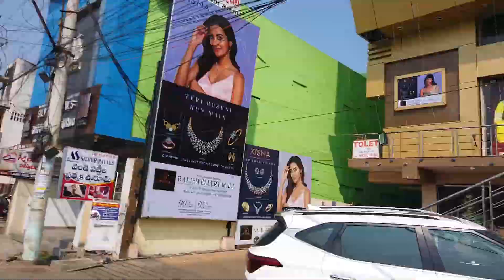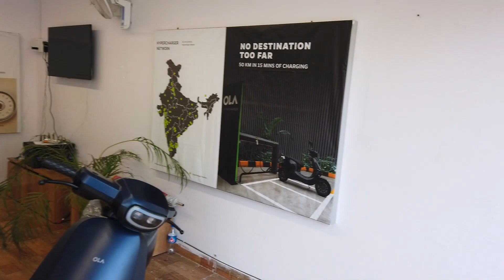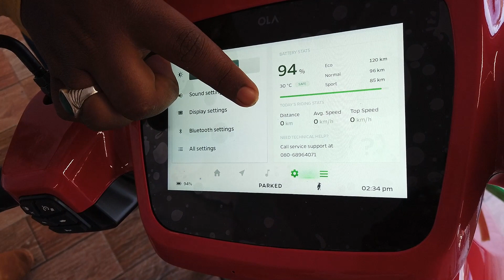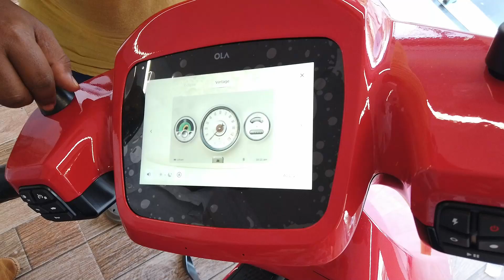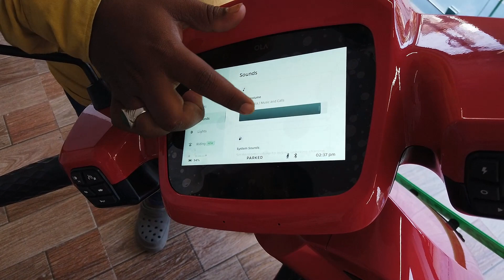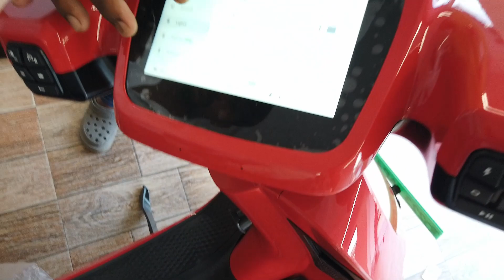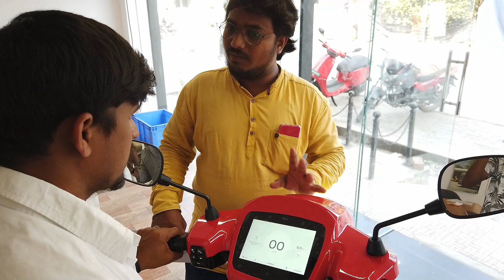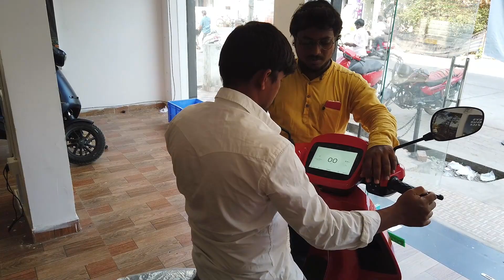OLA S1 DELEVERY at OLA New Showroom in Kakinada || in 2023 EV vlogs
Ola Experience Centre, address -
Ola Experience Centre
26-1-17, Jawahar St, Cheediga, Kakinada, Andhra Pradesh 533001

"Welcome to Indian EV, your ultimate destination for all things electric vehicles! We're here to provide you with the latest news, reviews, and insights on the rapidly growing world of electric mobility. From new EV models and technology, to government policies and infrastructure, we'll keep you informed and up-to-date on the latest developments in the Indian electric vehicle market.

For Amazon.com Purches :-